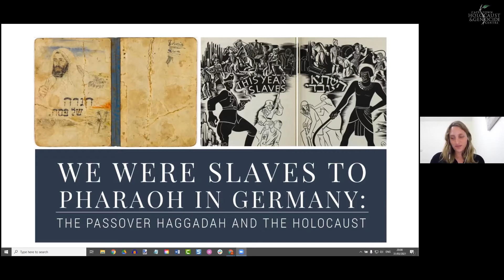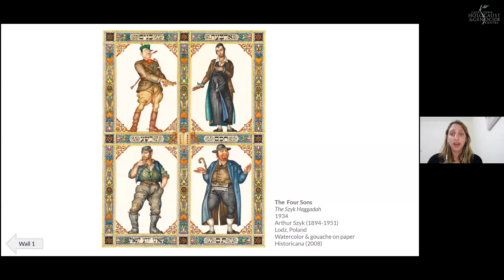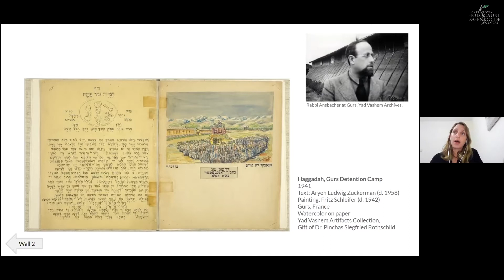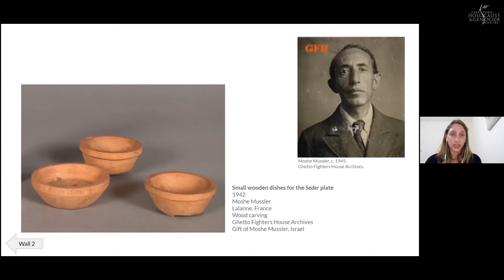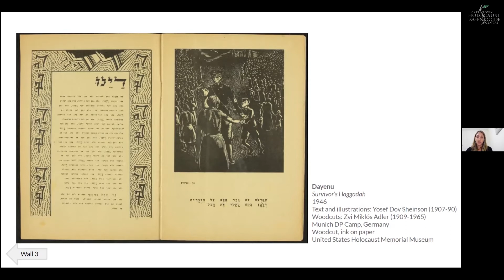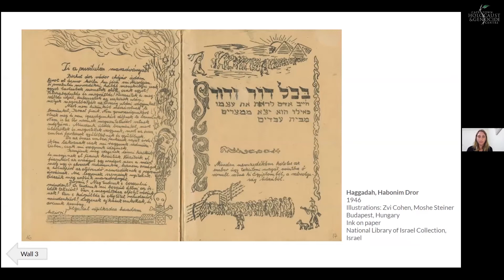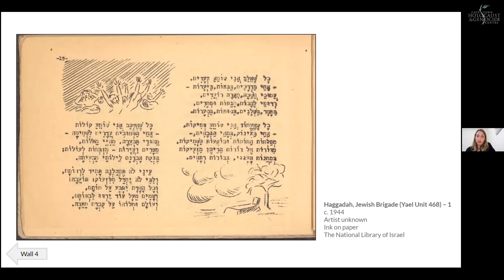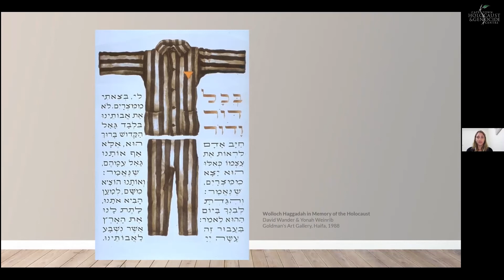CTHGC| We were slaves under pharaoh in Germany| Orli Barnett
In this talk Orli Barnett explores the Passover Haggadah before, during, and in the aftermath of the Holocaust. With limited resources and under extreme circumstances – in concentration camps, in hiding, or in displaced persons (DP) camps after liberation – Jews continued to find ways to tell the story of their fight for freedom and of hope in such dark times.

This webinar was hosted by the Cape Town Holocaust & Genocide Centre on Wednesday 31 March 2021.